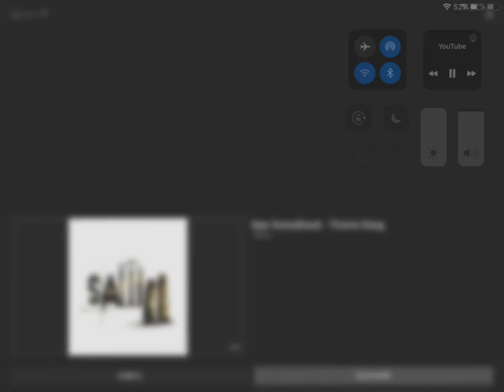SAW ABC II Music I don’t own any rights to the video for entertainment only